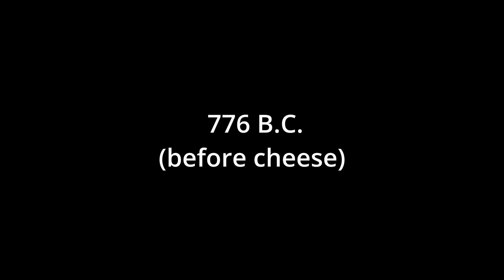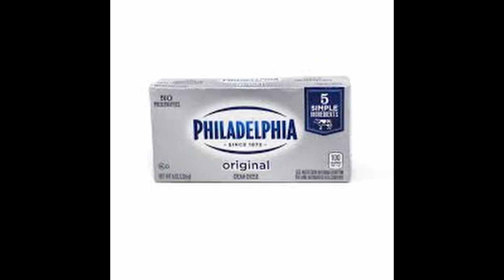Making a Homemade Cheesecake (School Project) (no kitchen)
This video on cheesecake took me a couple days to make. Sorry abt the lack of a conclusion.